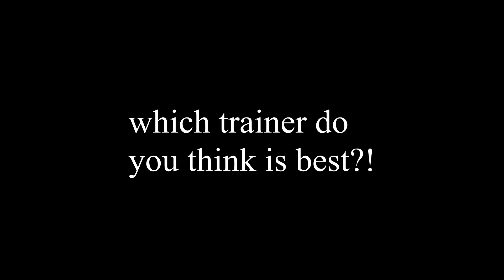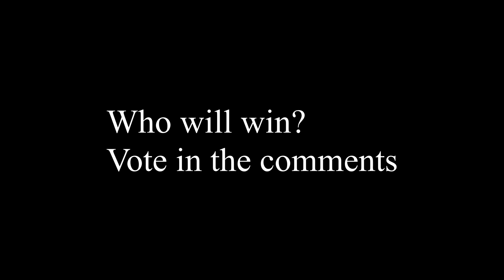WHO IS THE BEST WIZARD TEACHER?? | Sakura School Simulator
vote below in the comments who do you think is the best wizard sensei.

▂▃▄▅▆▇█► 🅵🅴🅴🅳🅱🅰🅲🅺✔ monetize please.